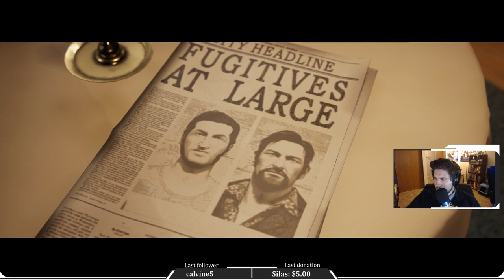[Let's Play] A Way Out | Part 2 - Backstories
The game audio is de-synched for some reason.